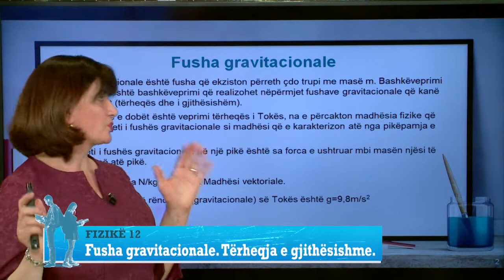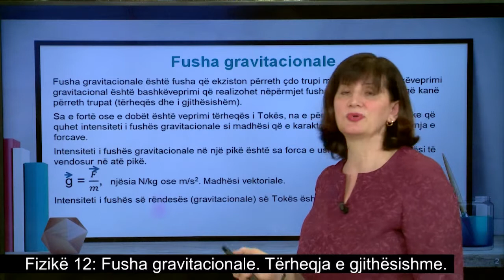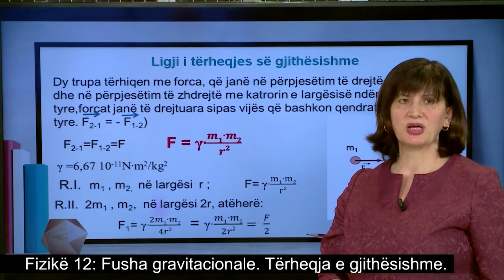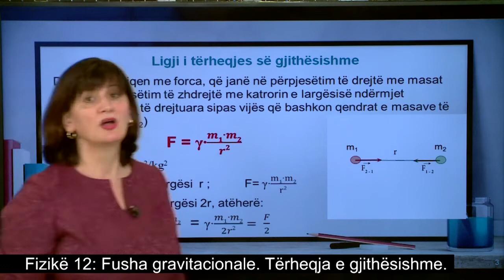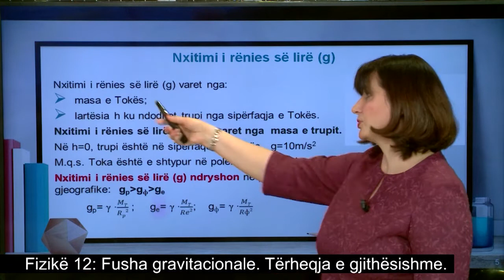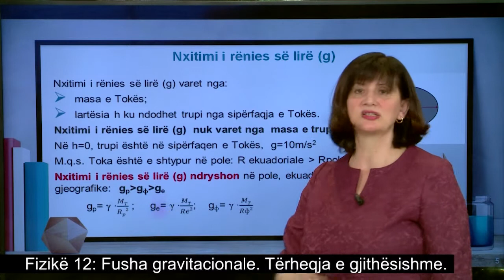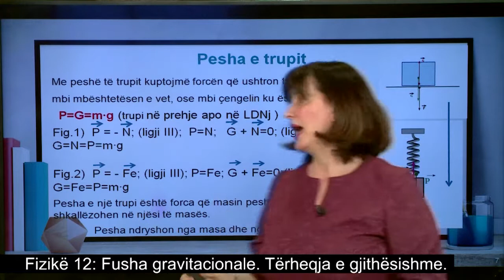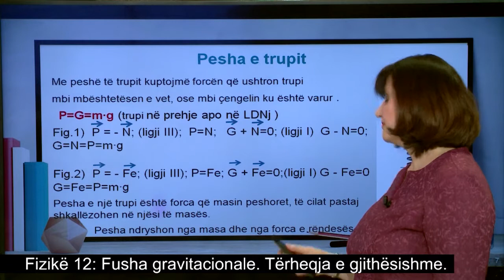Fizikë - Fusha gravitacionale. Tërheqja e gjithësishme.